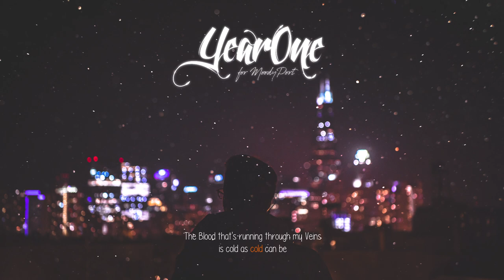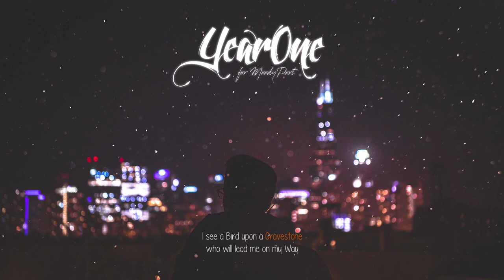Raphael Lake & Royal Baggs – Slow Farewell